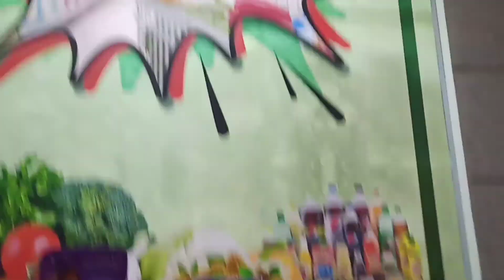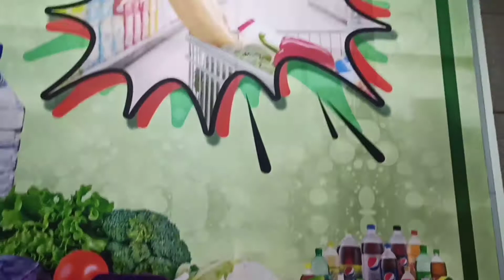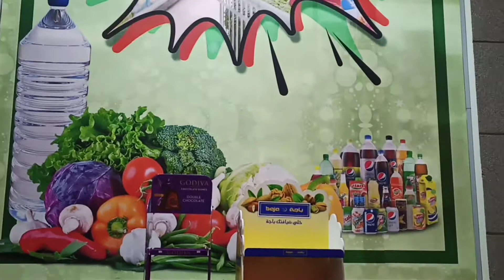Saudi Arabia Me,super market pizza cutter hair|राशन दुकान किसे कहते हैं/सऊदीअरबमें बकालाकिसेकहतेहैं,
About This Video👇👇

इस वीडियो में आप लोगों को सऊदी के बारे में बताया हूं सऊदी में बकाल कैसे किसको कहते हैं
सऊदी अरब मेंं सुपरमार्केट किसको कहते हैं
सऊदी अरब मेंसुपर मार्केकैसा होता है इस वीडियो में हमने बताया है इस वीडियो आपको अच्छी लगे तो लाइक और शेयर और कमेंट जरुर करना और मेरेेेेेेेे चैनल सब्सक्राइब जरूर करनाा ओके अल्लाह हाफिज थैंंंक हमारी वीडियो देखने के लिए आपत-बहुतए आप लिए केनेयूसब्क्क्राााा

About This Channel 👇👇

house driver saudi arabia,
house driver in saudi arabia malayalam,
house driver in saudi arabia tamil,
house driver profession, change in saudi arabia 2020,
house driver family visa in saudi arabia malayalam,
dubai driver salary per month,
dubai truck driver salary,
dubai me driver ki salary kitni hai,
dubai taxi driver salary,
dubai driver jobs salary 6000,
dubai car driver jobs salary,
dubai house driver salary,
dubai uber driver salary,
dubai truck driver salary 2020, saudi kaise jaye,
saudi arab kaise jaye,
saudi arabia kaise jaye,
saudi se india wapas kaise jaye,
saudi arab se ghar kaise jaye,